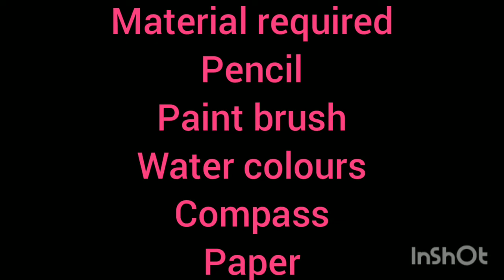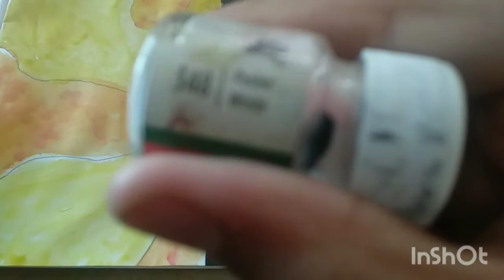Sun and moon painting tutorial by Myesha